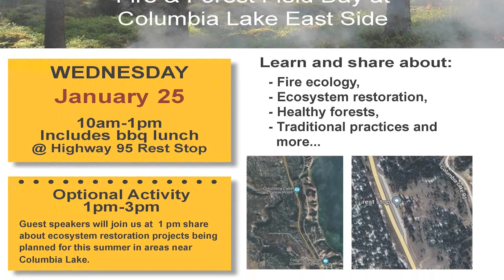Ktunaxa Shorts -Traditional Burn Call Out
Mark your Calendars on January 25th as the day will be filled with talks about the role of fire and the Columbia Lake area.

The KNC Land Stewardship team will be meeting with Nature Conservancy Canada, Nature Trust BC and BC Wildlife Federation on January 25th, 2023 and is open to all Ktunaxanin̓tik. In the morning fire ecologist, Bob Gray, will be sharing his knowledge with participants. In the afternoon, there will be talks about upcoming events set to happen during the summer.